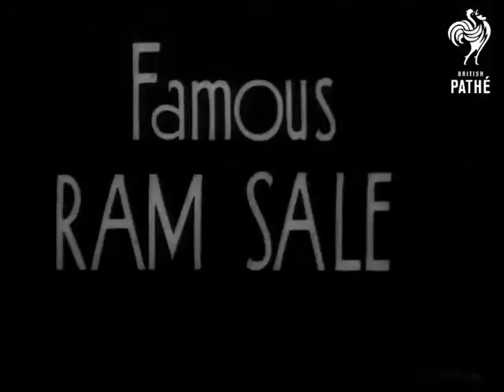Famous Ram Sale Dublin Issue (1942)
Titles read: "FAMOUS RAM SALE" (Dublin issue).

Kelso, Scotland.

Various shots of sheep and rams being unloaded from trucks and inspected in fields and pens.  Sheep feed from cauliflowers hung around their pens.

Rams run about in a display pen, being herded about by men with sticks.
 FILM ID:1338.2